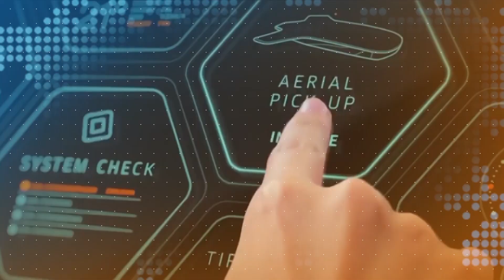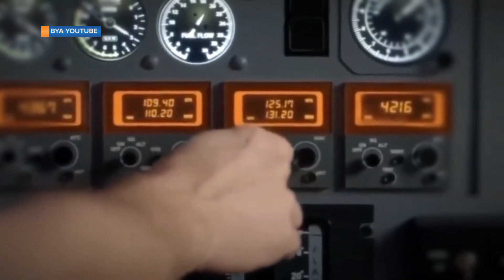Yiino ennyoonyi eyaalayisi okusinga emmotoka, nga ne ka vitz wekanga kagiguze!!!